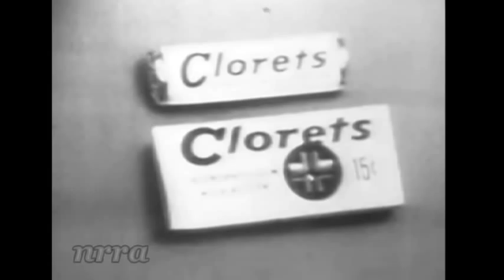Linda Scott / James Brown "Papa's Got A Brand New Bag" (1965)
Where The Action Is. September 21, 1965. Linda Scott sings "Never In A Million Years". James Brown performs "Papa's Got A Brand New Bag".The audio is a little strong throughout this show. I'm not sure if it was the actual program or the transfer.